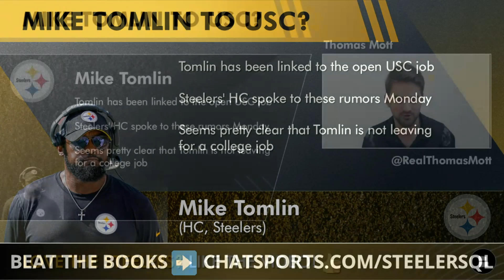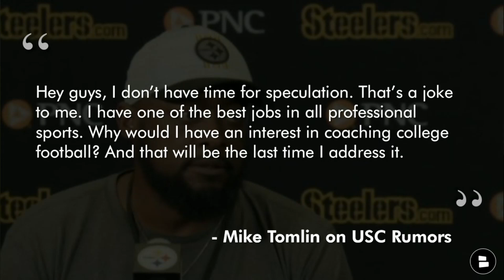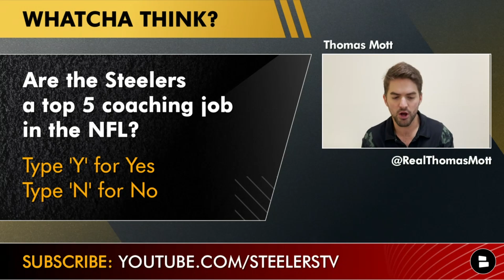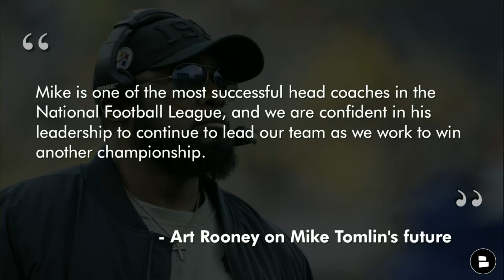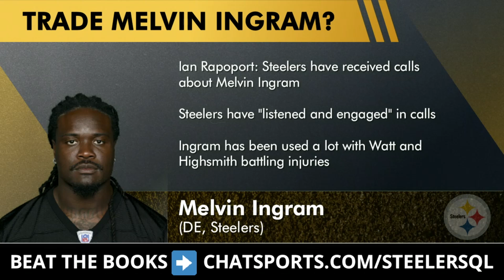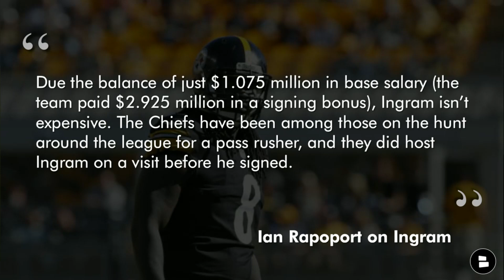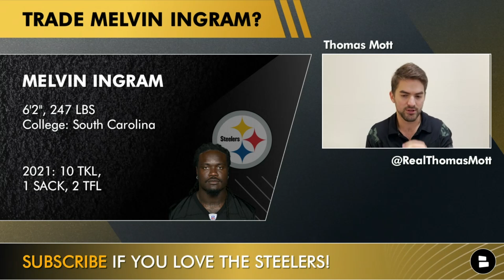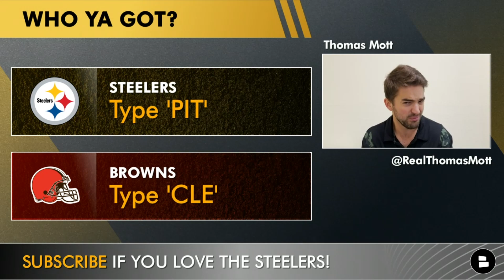Steelers News & Rumors: Mike Tomlin Speaks On USC Job + Melvin Ingram Potential Trade Destinations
Pittsburgh Steelers News and Rumors on a Wednesday includes recent trade deadline speculation as well as Head Coach Mike Tomlin’s responds to the USC Rumors. Host Thomas Mott has you covered with the latest Steelers’ news on today’s video.

Steelers rumors were on FIRE earlier this week when a report suggested that Mike Tomlin had been linked to the USC job. Tomlin spoke to the media earlier this week and gave an astounding “No” to the chances of him leaving Pittsburgh for College Football. Can we take Mike Tomlin’s word? Steelers trade rumors are also focusing on a potential Melvin Ingram trade. What teams could the Steelers trade Melvin Ingram to?

Answer these questions from today’s video in the comments:
- Are the Steelers a top 5 job in the NFL?
- Like this video if the Steelers should trade Melvin Ingram
- Who you got on Sunday? Type ‘PIT’ for Steelers or Type ‘CLE’ for Browns

You don’t want to miss this offer from BetMGM to CLAIM a FREE YEAR of BetQL! and sign up/create an account on BetMGM, deposit $10 into your account, bet $10, and then you’ll receive a FREE YEAR of BetQL within 24 hours of your wager settling.

Steelers news and rumors before Week 8 vs. Cleveland:
Mike Tomlin denies USC?
Melvin Ingram trade calls?
Baker Mayfield injury update

- Steelers Trade Rumors: 4 Players Who Could Get Traded Before the Deadline | Joe Haden, Melvin Ingram

Follow Thomas Mott on twitter to keep the Steelers in your news feed